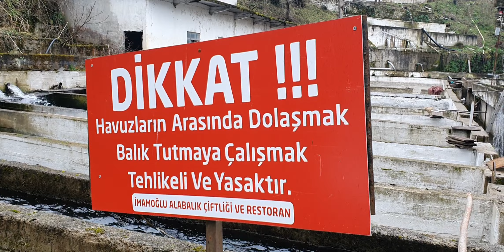İmamoğlu Alabalık Çiftliği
Alabalık
Karakoyunlu Mahallesi
Korgan